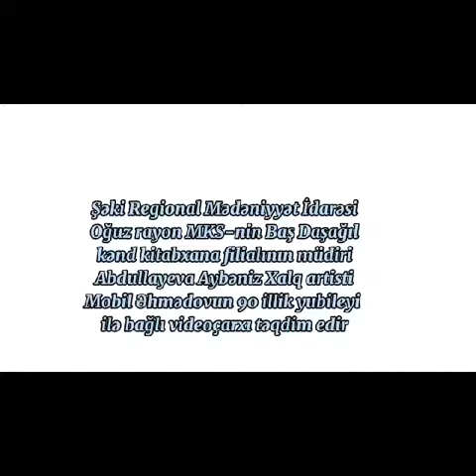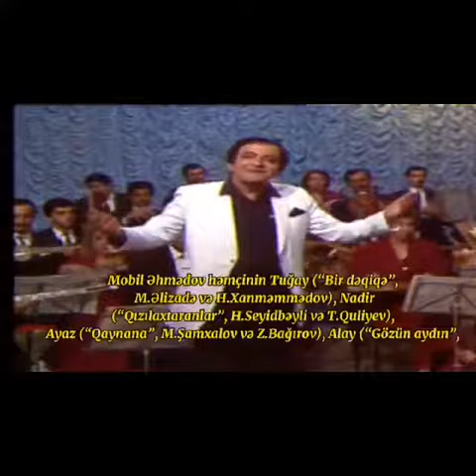Oğuz rayon MKS-nin Baş Daşağıl kənd kitabxana filialı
Şəki Regional Mədəniyyət İdarəsi
Oğuz rayon MKS-nin Baş Daşağıl
kənd kitabxana filialının müdiri
Abdullayeva Aybəniz Xalq artisti
Mobil Əhmədovun 90 illik yubileyi
ilə bağlı videoçarxı təqdim edir